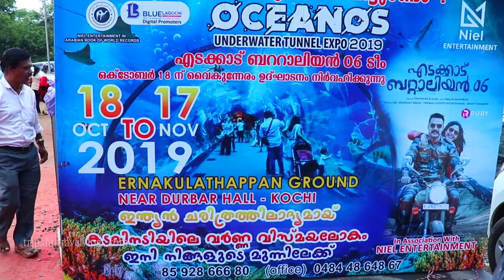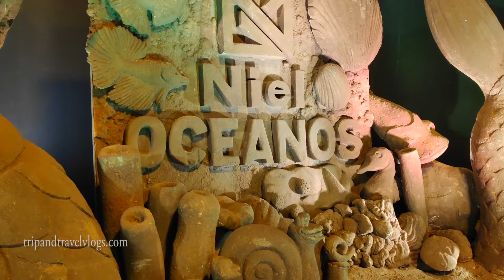Oceanos Underwater Expo | ദുബായ് മാളിലെ അണ്ടർവാട്ടർ ZOO പോലെയുണ്ട്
ഓഷ്യാനസ് അണ്ടർ വാട്ടർ എക്സ്പോ
Aquarium Fish | Ornamental Fish | Oceanos Underwater Expo

Travel + Road Trip + Food = Trav Cafe